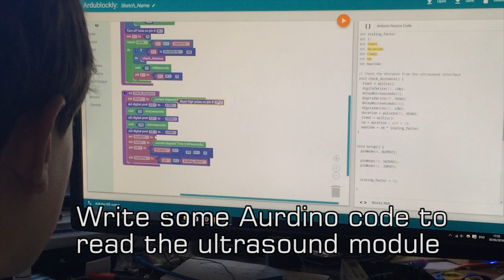Ultrasound Arduino BatGoggles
Want to know what it's like to be a Bat? My son and I built this little project to use an ultrasound module, Arduino Nano, & blacked out goggles to find out.
The code is a bit rough, will alter this to change the pitch as you get closer to objects.
Sons first time soldering, was his favourite part of the project !
Writing the code and explaining it helped him correct his teachers code at school. Nice...

Thanks to Clare and Arran for their help with this too.